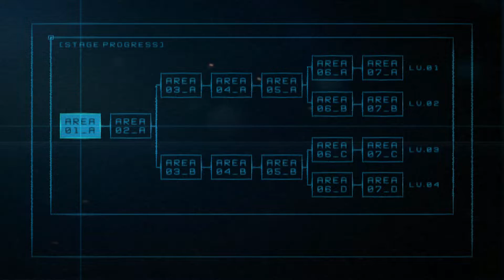Ace Combat - Operation Katina | Area_01_A